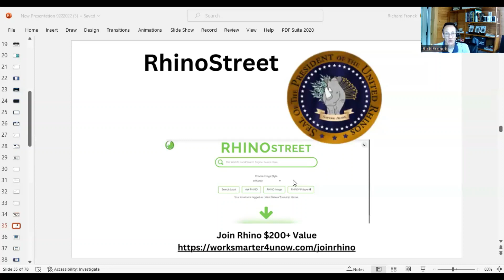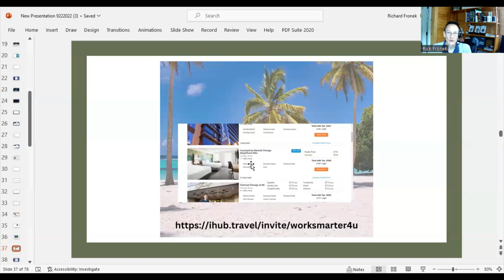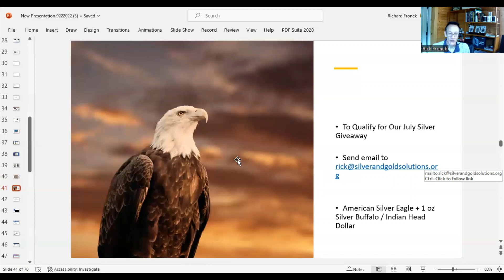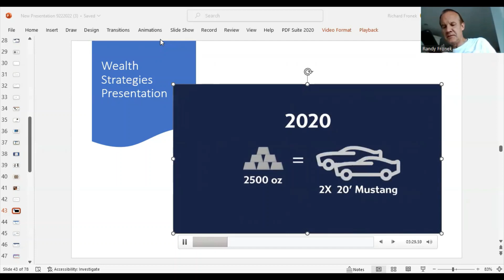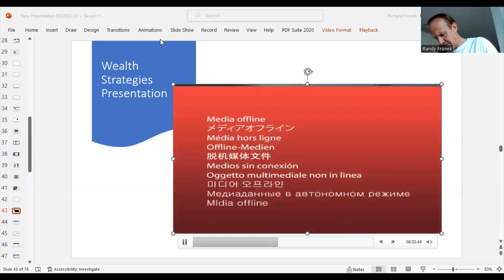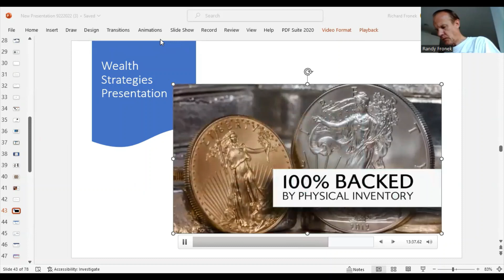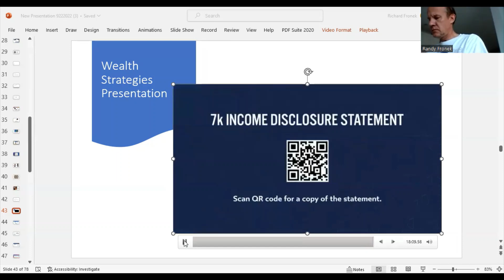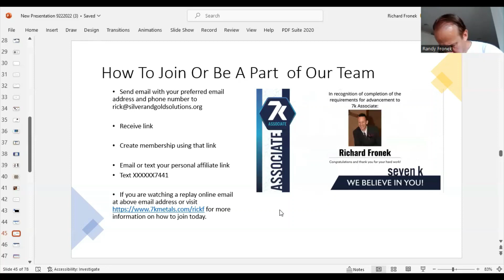Silver And Gold Solutions Customer Appreciation Event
Silver And Gold Solutions Customer Appreciation Event with over 300+ in Free Giveaways!  to start saving in silver and gold today.  Free Giveaways during the call and how to qualify for our Silver Monthly Giveaway!  Special Bonus offer at end of the presentation.

Note:  The silver giveaway for July has been extended till August 7th at midnight.

The video shared during the event covers the potential benefits of gold and silver

- purchasing, owning, and selling precious metals carries risk and has legal and tax consequences, and that the prospect should consult their own tax, legal, and financial advisors
- historical performance or current value of precious metals is no guarantee or promise of future value or performance
- We are only sharing our results and what we have been utilizing for the past two and a half years

TO START Saving in Silver and Gold with an auto-saver shipment visit
- To be a part of the Silver And Gold Solutions team and receive the bonus gift (mug,silver,copper) and how to qualify for the added membership discount please register this link